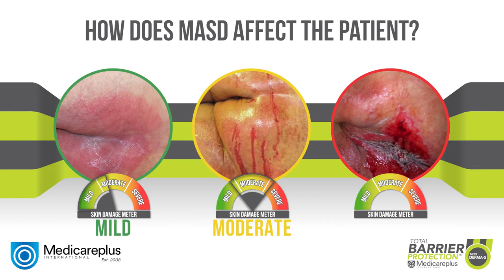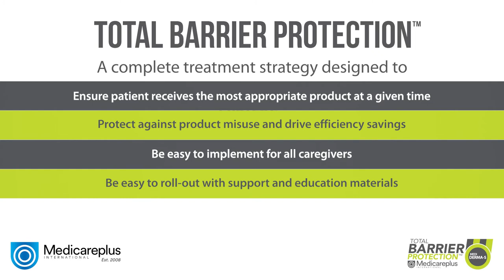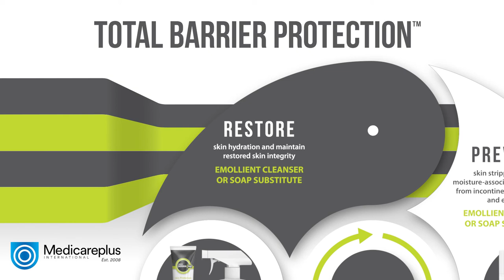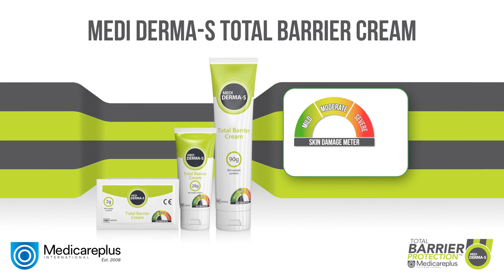Total Barrier Protection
Find out how our Total Barrier Protection range of skin barrier products can help in the treatment and prevention of moisture-associated skin damage (MASD) and incontinence–associated dermatitis (IAD).